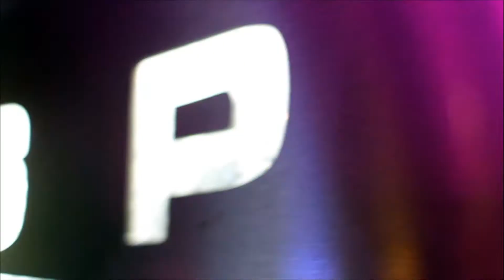Spot reklamowy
Spot zapowiadający występ francuskich Dj-ów Andy'iego Rock'a i Ken'a Roll'a, którzy 9 lipca na scenie Speed Clubu zaprezentują wszystkim nam znane hity !